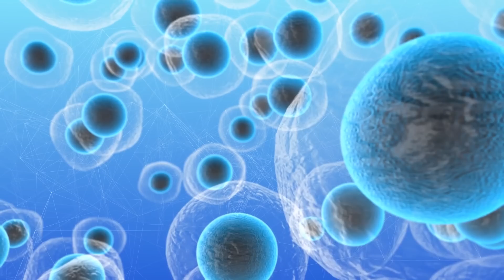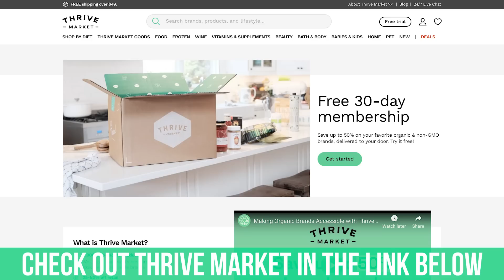Are You Tired After Intermittent Fasting?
Postprandial Fatigue:
A large meal post fasting results in what’s called postprandial fatigue, or postprandial somnolence, which is when your body goes into shutdown mode and sleep gets promoted.

After a large meal, the body goes into postprandial fatigue and falling asleep or being in a relaxed state after you've had a meal helps somebody digest it and use the nutrients. As your blood sugar rises, your pancreas produces insulin, which allows your cells to absorb the sugar.

The rapid spike from eating simple carbs, particularly in excess or without other foods, can cause your blood sugar to plummet back down, leading to that groggy crashing feeling. orexin, a neurotransmitter produced by specialized neurons, is believed to be a stimulant that promotes wakefulness

As it happens, orexin neurons in the hypothalamus are inhibited by insulin - the bigger the meal, the more glucose there is in the blood, more insulin is produced, which reduces the production of orexin, and lethargy ensues. Also hypothesized that postprandial fatigue is caused by a slight shift in blood flow away from the brain to the digestive organs as eating activates your parasympathetic nervous system (PNS).

The PNS regulates certain functions in your body like slowing the heart rate and regulating blood pressure and digestion. The PNS is triggered when the stomach expands from eating a big meal - as a result of PNS signals, blood flow is directed more to the working digestive organs and less to the brain. This slight blood flow diversion may cause you to feel sleepy and tired.

Chromium:
Chromium directly increases production of GLUT4 transporter molecules themselves, adding a second important mechanism of action that is independent of insulin (a vital effect in insulin-resistant tissue)

Chromium regulates the genes for several intracellular signaling molecules, including GLUT4 - that effect increases the amount of GLUT4 available for moving glucose out of circulation.

Soluble Fiber:
Soluble fiber dissolves in water but it does not break down completely - instead it attracts water and turns into a gel-like substance that slows digestion. Soluble fiber comes from the part of the plant that stores water - it can form a gel such as mucilage, gum, or pectin.

Soluble fiber slows your digestion by making it harder for your body to break down carbs, convert them to glucose, and absorb glucose into your bloodstream.

Resources
1) Orr WC , et al. (n.d.). Meal composition and its effect on postprandial sleepiness. - PubMed - NCBI.

3) Food Coma? Here's Why You Get Sleepy After You Eat. (2017, December 21).

4) Engle, G. (2015, February 11). The 2:30 Feeling: Science Explains Why You Get So F*cking Tired Midday.

5) Why You Shouldn't Schedule Anything Important For 2 P.M. (2017, August 25).

6) Wells AS , et al. (n.d.). Influences of fat and carbohydrate on postprandial sleepiness, mood, and hormones. - PubMed - NCBI.

7) Authors, N. (n.d.). A scientific review: the role of chromium in insulin resistance. - PubMed - NCBI.